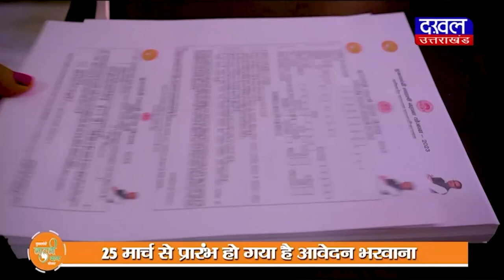DAKHAL NEWS छतरपुर जिले में रेत माफियाओं के हौसले बुलंद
छतरपुर जिले में रेत माफियाओं के हौसले बुलंद
आदिवासी किसानों की कृषि भूमि खोदकर निकाली मिट्टी